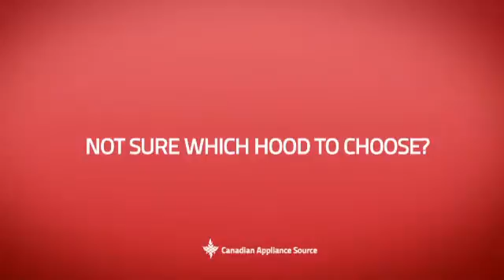Zephyr ALAE42ABX Chimney Wall Hood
This Zephyr ALAE42ABX Chimney Wall Hood is brought you Zephyr Arc Layers Collection ALAE42A Wall Mount Chimney Range Hood 42 in w/ Optional Internal/External Blowers, CleanAir Function, Tri-Level Halogen, Glass Touch Controls (Blowers not included)